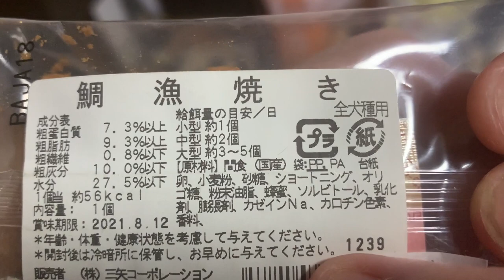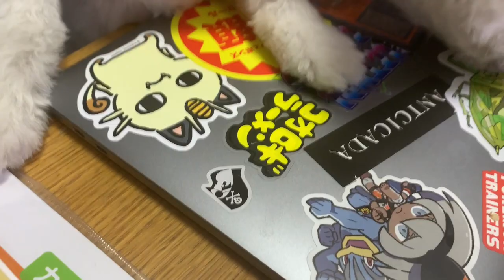たい焼きをたいらげる贅沢犬【ポメプー】【ポメラニアン×プードル】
ポメプー(ポメラニアンとプードルのミックス犬)やまだぽんたの日常です!

誕生日：2020年7月22日
性格：元気いっぱいで甘えん坊な内弁慶
特技：洗濯かごからパンツを盗むこと